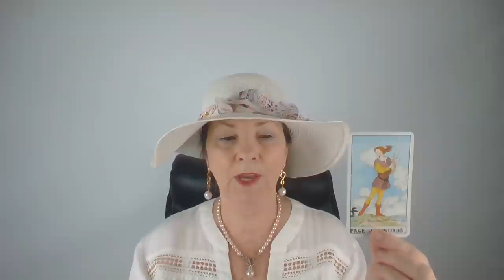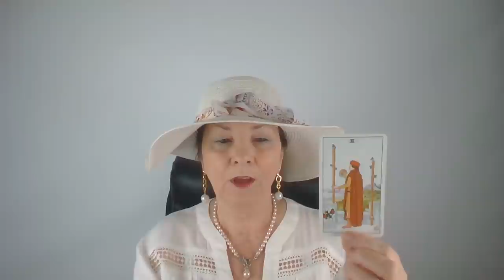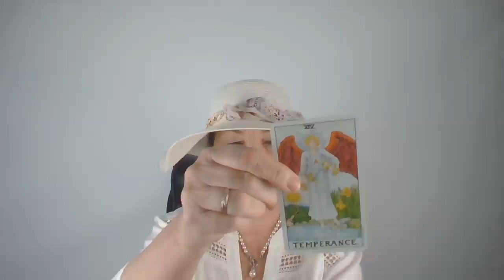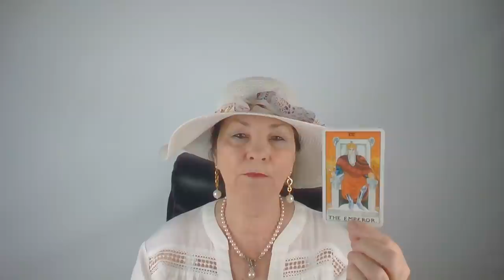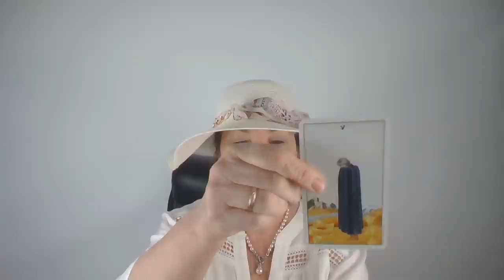Valaki gondol Rád💖Külföldi kapcsolatok💖Új tervek💖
Telefonos elérhetőségem jóslásra:
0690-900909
750Ft/Perc

Átutalás:
Erste Bank
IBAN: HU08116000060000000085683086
BIC: GIBAHUHBXXX
Tulajdonos: Dendera Susanna Medici

Kép: shutterstock/MR. BUDDEE WIANGNGORN